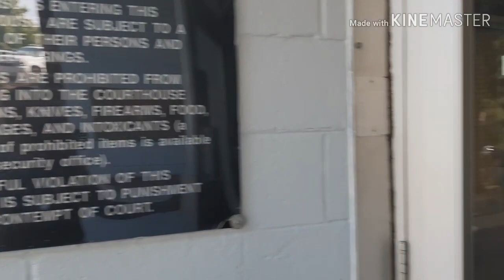CONTEMPT OF COURT FOR RECORDING!!!1st Amendment Audit Greenville, SC City Municipal Court!!